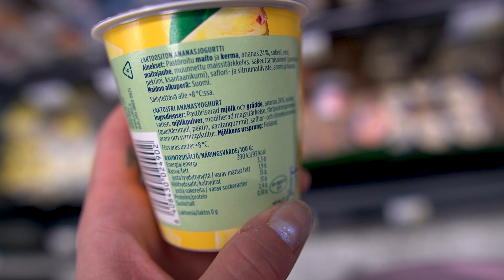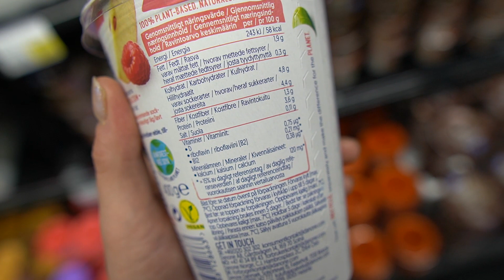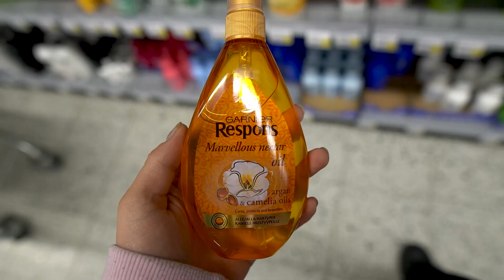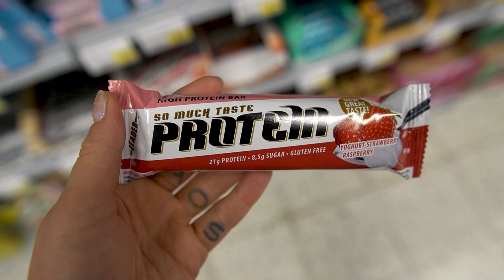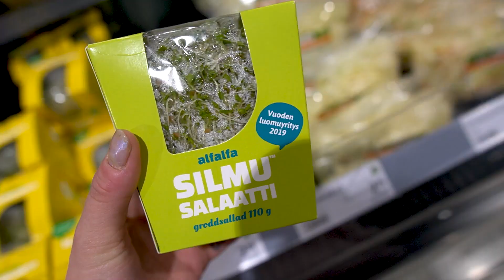14 ASIAA MITÄ EN OSTAIS 🌻🧐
Lukeeko kukaan koskaan tätä?